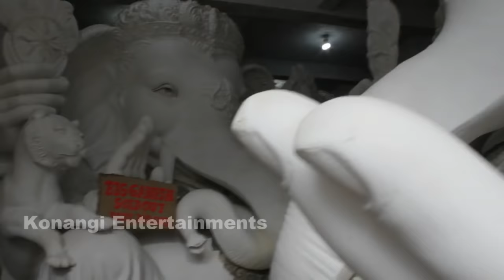Balapur Ganesh | Making of Balapur Ganesh | LaxmiNarayan Singh Murti Kalakaar | Hyderabad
Balapur Ganesh Idol Making